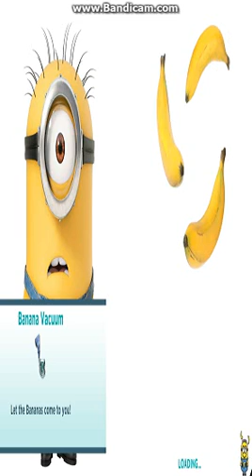Minion Rush NEW Update (POWER-UP & MALL!)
A New Update For Minion Rush Is HERE And I Thought I Would Give It A Go, Enjoy :D